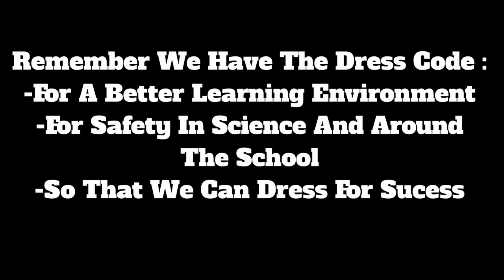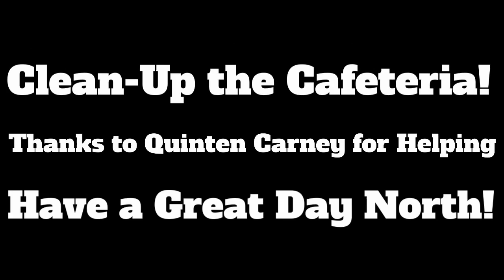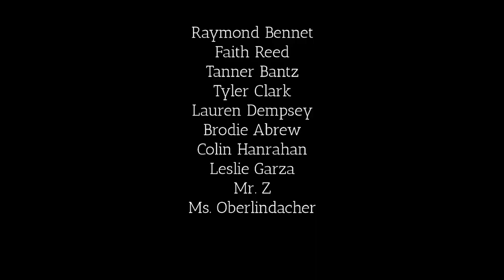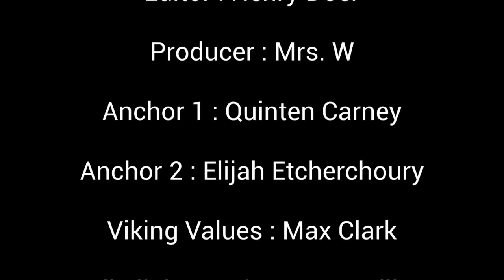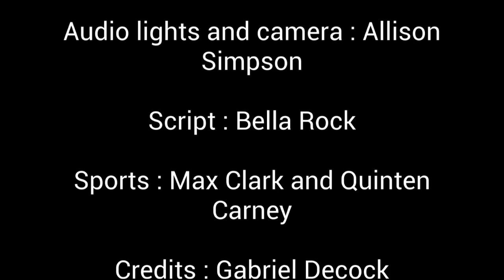North Junior High School Morning News